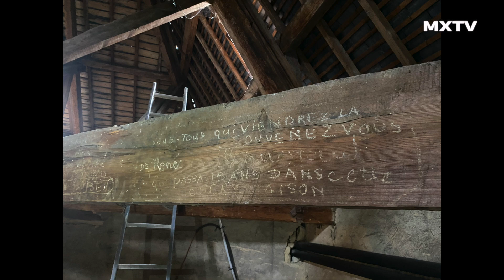Couvent Saint-Paul de Thiviers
visite du Couvent Saint-Paul de Thiviers a l'occasion des journées du patrimoine.
Musique de fond : "KevinMacLeod - Gregorian Chant" est sous licence Creative Commons (CC-BY 3.0)